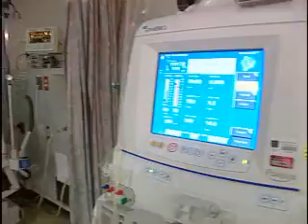Does Donating A Kidney Impact A Donor's Heart?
The number of people who are stepping forward to donate a kidney has shot up over 60% in the last 10 years.  Thanks to those living donors, transplant patients can lead relatively healthy lives.
 But what about the donors themselves?  A few small studies have suggested that those who give a kidney might get a slightly higher risk of heart disease.  Now, a massive nationwide study is underway to see how big and how real that risk to donors really is.